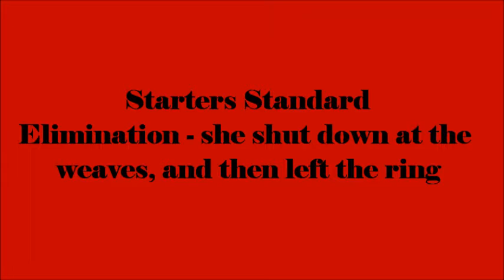Nellie's Agility Debut May 2012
Nellie's very first actual agility trial went very well considering she was only just 18 months, and we had taken her to the vet the day before and she probably wasn't feeling very well. I ran her as a Junior Handler, so she could jump one height lower and have more time, and I wasn't too worried about qualifying with her just yet - it was more just for the trial experience.
She had some very nice runs when she stayed with me the whole time, and even though she isn't the fastest she did very well. She remembered how to weave and her 2 on 2 off contacts. She had a very nice Snooker run Sunday morning and Q'd !! Figures that we didn't video tape it! Also on Sunday, she had a very nice Jumpers run, only knocking over 3 bars, but she stayed with me, much better than the Standard run earlier. At one point during Standard, I should have just continued instead of making her try the weaves again because she shut down and left the ring. Oh well! She's still a baby and we have lots to learn about each other as a team still! I'm very proud of my baby Berner!